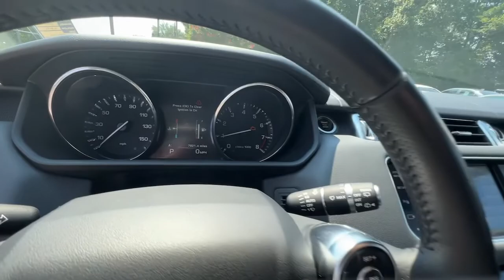2015 Land Rover Range Rover Sport Smyrna, Marrietta, Atlanta, Alpharetta, Kennesaw, GA 335897A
Used 2015 Land Rover Range Rover Sport available in Smyrna, Georgia at Ed Voyles Hyundai Kia. Servicing the Marrietta, Atlanta, Alpharetta, Kennesaw, GA area.
2015 Land Rover Range Rover Sport HSE - Stock#: 335897A - VIN#: SALWR2VF8FA516790

2015 Land Rover Range Rover Sport 3.0L V6 Supercharged HSE 2015 Land Rover Range Rover Sport 3.0L V6 Supercharged HSE in.Recent Arrival! Odometer is 12841 miles below market average! Awards:* ALG Residual Value Awards, Residual Value AwardsTax, Title and Tags not included in vehicle prices shown and must be paid by the purchaser. While great effort is made to ensure the accuracy of the information on this site, errors do occur so please verify information with a customer service rep. We reserve the right to change pricing at anytime. Pricing includes dealer fee of $798.